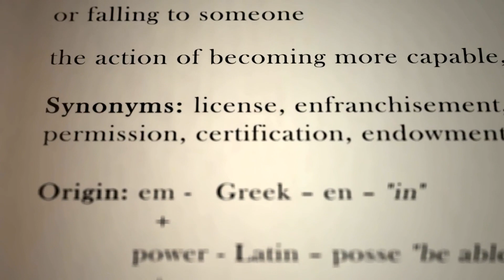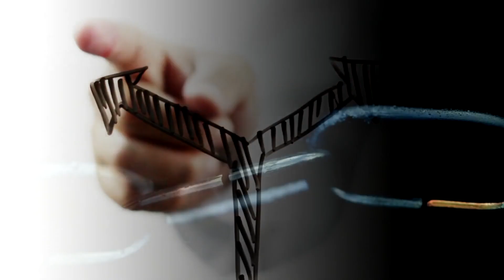The Art of Mind Games: Manipulation vs. Empowerment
Attention is a powerful weapon.
In the art of mind games, it can either be used to manipulate or empower. Today, we are diving deep into the secrets behind mind games and uncovering the truth about manipulation and empowerment. Manipulation, the dark side of mind games. It preys on weaknesses and insecurities, using calculated moves to control and deceive. We've all experienced it in our lives, whether in personal relationships or professional settings. Manipulation exploits and brings harm, leaving victims feeling trapped and powerless. But what if we could turn the tables? What if we could transform mind games into a force for empowerment? Empowerment, the light side of mind games. It embraces strengths and individuality, using strategic tactics to engage, inspire, and motivate. Empowerment builds bridges, fosters growth, and allows individuals to take control of their own lives. It's time to unlock the power within ourselves and others.

Shift the focus from manipulation to empowerment. Let's use our influence and understanding to uplift and support one another. Together, we can create a world where mind games are no longer a battlefield, but a platform for growth and connection. Let's challenge each other to be better versions of ourselves, to think critically, and to embrace the strength in vulnerability. Remember, the power play lies in our hands.

It's up to us to choose whether to manipulate or empower. Let's break free from the chains of manipulation and embrace the art of empowerment.
Description
In this captivating video, titled "The Power Play: Unveiling the Secrets Behind Mind Games," we delve deep into the intriguing realm of psychological manipulation and empowerment. Join us as we explore the fine line that separates manipulation from empowerment and unveil the art behind mind games. Are you curious about the tactics and strategies that individuals employ to control and influence others? Look no further! Our expert panel of psychologists and influencers uncovers the inner workings of mind games, revealing both the dark side and the empowering potential hidden within. Throughout this thought-provoking discussion, we shed light on common manipulative techniques while providing insights on how to recognize and protect yourself from hostile mind games. We also emphasize the importance of ethical empowerment, enabling individuals to embrace their own inner strength and positively influence others without resorting to manipulative tactics. Delivering a comprehensive analysis, we share real-life examples and case studies to help you grasp the concept of mind games more effectively. Our passionate speakers share their knowledge and experiences to guide you in navigating this complex psychological terrain. Embrace the opportunity to expand your understanding of human behavior, as we unpack the intricate relationship between manipulation and empowerment. Learn how to identify when mind games are being played and discover the empowering alternatives that foster growth, collaboration, and positive relationships. So, whether you're looking to protect yourself from manipulators, enhance your personal development, or simply satisfy your curiosity, this captivating video is bound to keep you engaged from start to finish. Join us on this fascinating journey of exploration into "The Art of Mind Games: Manipulation vs. Empowerment."